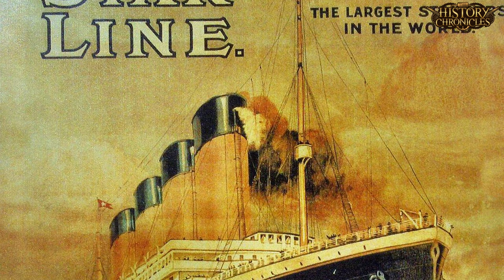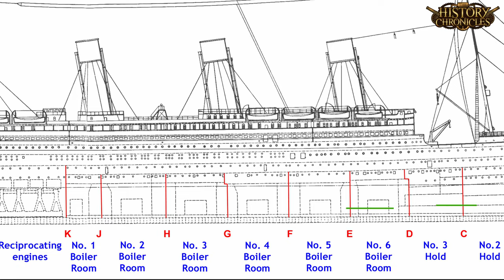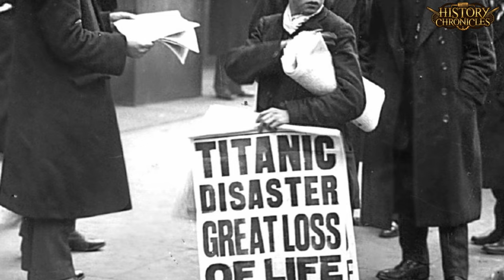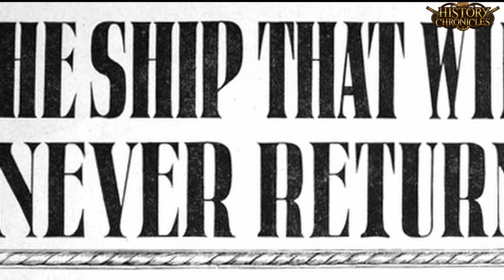Titanic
Presented and edited by Alexander Doddy

Caroline Mincks
Ky's Korner Productions
James Tamplin
Daniel O'Duffy
Jared Penven